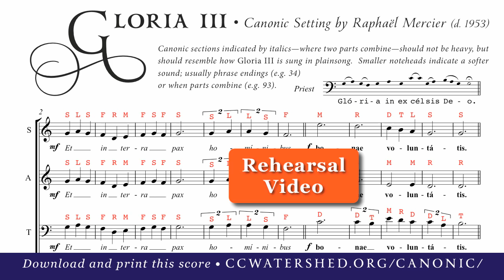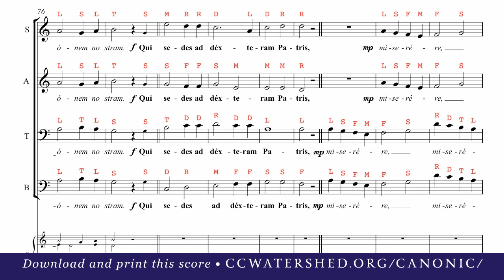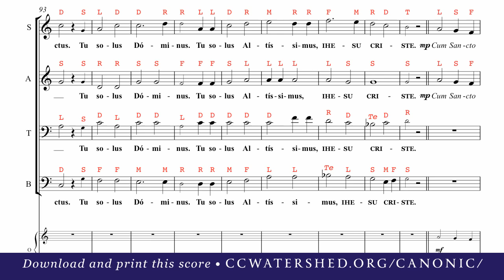Rehearsal • “Canonic Gloria III” (Raphaël Mercier) —Equal voices